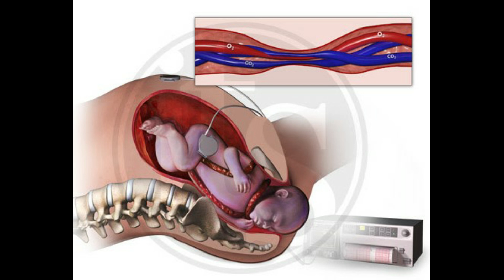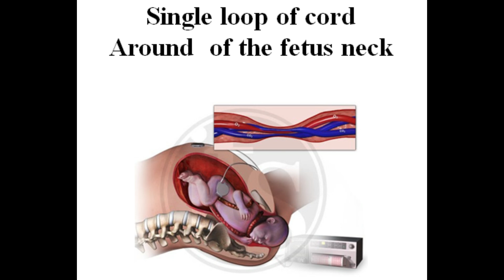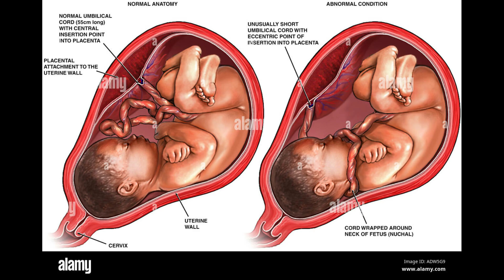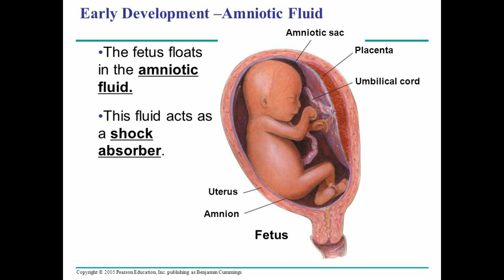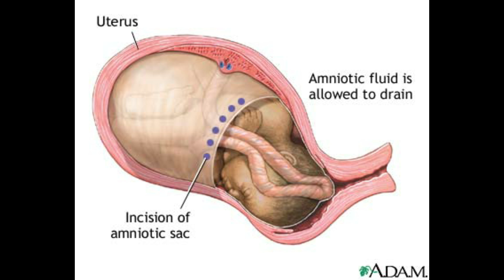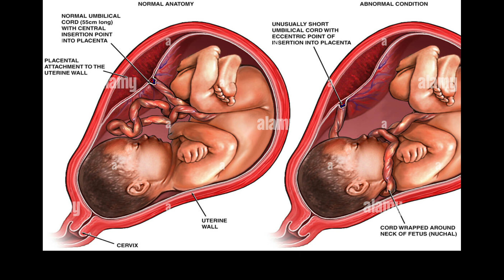Umbilical cord around neck in Tamil | cord around the baby neck in the womb in 9th month in Tamil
Important Playlists are :
Umbilical cord around  neck in Tamil ,
 cord around the baby neck in the womb in 9th month in Tamil ,
spiritual meaning of umbilical cord around neck,
how to remove cord around baby's neck,
umbilical cord around neck long-term effects,
cord around baby neck in womb in 9th month,

                                     𝐂𝐎𝐍𝐓𝐀𝐂𝐓 𝐃𝐄𝐓𝐀𝐈𝐋